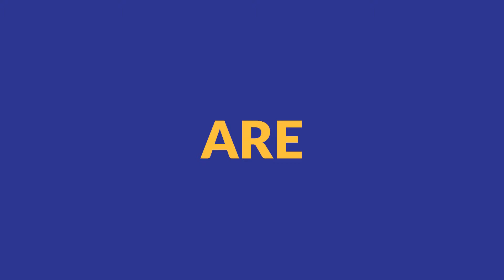Get ready for DATA TAMASHA 2021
Are you ready for DataTamasha2021? A platform that brings together data enthusiasts, leaders and practitioners across industries, private and public sector, academia, and CSOs.

Let's talk data on 6 - 8 December.
Our theme this year is UNBOXING DATA FOR THE DIGITAL ECONOMY.